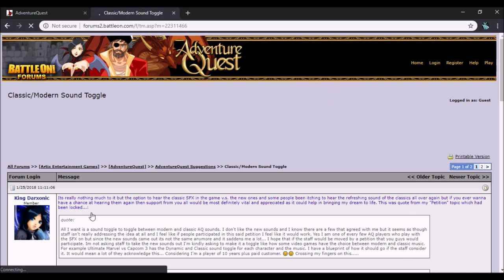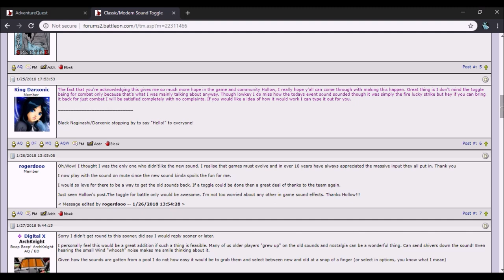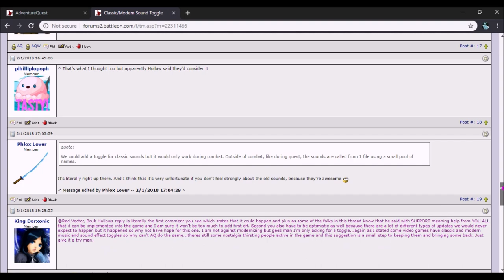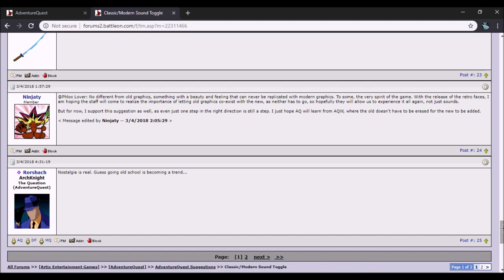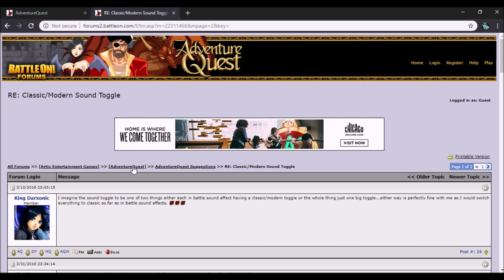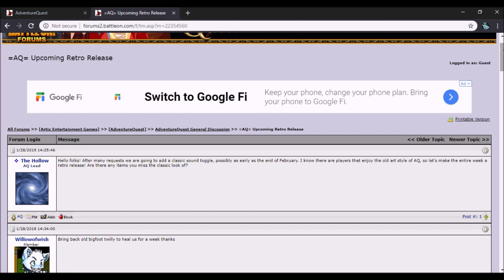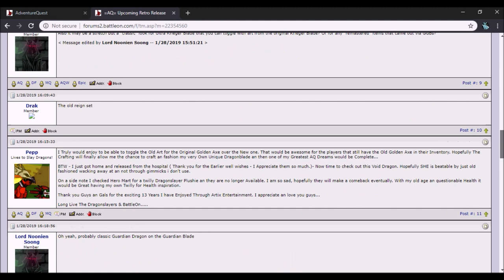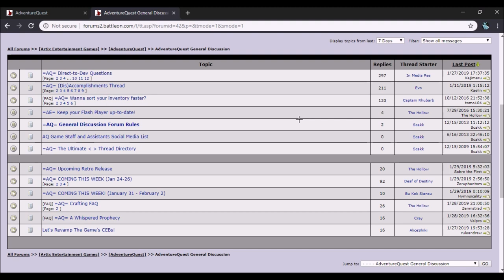AQ - Thank You AQ and All My Supporters! (Shoutout Video)